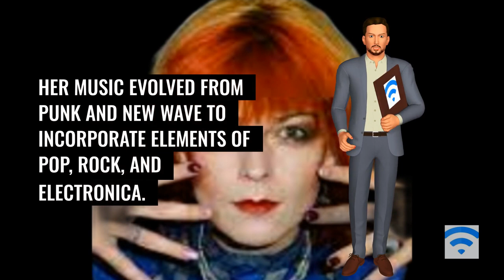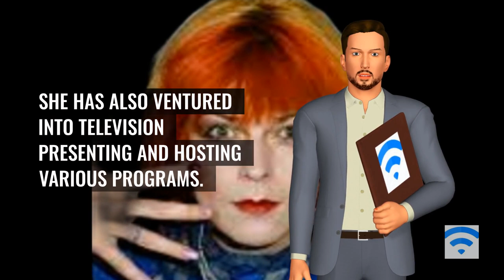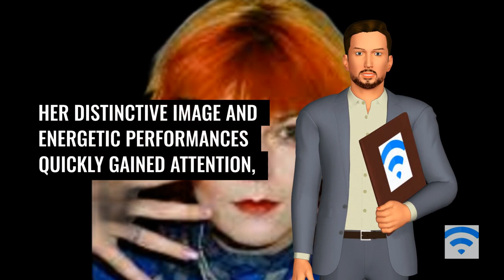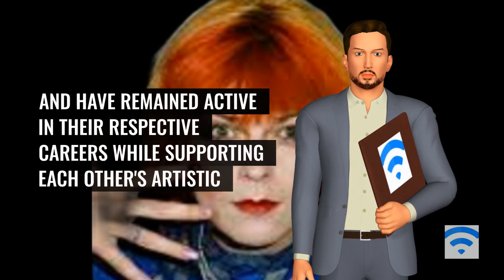Toyah Wilcox History.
Toya Wilcox, also known as Toyah, is an English singer, actress, and television presenter. She was born on May 18, 1958, in Kings Heath, Birmingham, England.

Toya began her career in the late 1970s as a punk and new wave singer. She gained attention for her unique and rebellious image, characterized by her brightly colored hair, eccentric fashion choices, and energetic stage performances. Her distinct vocal style and charismatic presence helped her stand out in the music scene.

In 1979, Toyah released her debut single, "Victims of the Riddle," followed by her first full-length album, "Sheep Farming in Barnet," in 1980. The album received critical acclaim and established her as a rising star in the British music industry. She continued to release successful albums, including "The Blue Meaning" (1980) and "Anthem" (1981), which produced hits like "Ieya," "It's a Mystery," and "Thunder in the Mountains."

Throughout the 1980s, Toyah enjoyed considerable commercial success. She achieved several Top 40 singles in the UK and toured extensively, both in the UK and internationally. Her music evolved from punk and new wave to incorporate elements of pop, rock, and electronica. Toyah's energetic performances and engaging stage presence made her a popular live act.

In addition to her music career, Toyah pursued acting and made appearances in various films and television shows. Notable roles include playing the character Monkey in the film "Jubilee" (1978) and appearing in the British television series "Tales of the Unexpected" (1982) and "Minder" (1984). She also starred in the 1981 film "Quadrophenia," based on the album by The Who.

In the 1990s and beyond, Toyah's music career shifted focus, and she explored different genres, including folk and acoustic music. She released several albums during this period, including "Take the Leap!" (1993), "Velvet Lined Shell" (2003), and "In the Court of the Crimson Queen" (2008). Her later works showcased her versatility as an artist and songwriter.

Toyah's enduring popularity led to numerous retrospective releases, compilations, and reissues of her earlier material. Her iconic status as a vibrant and influential figure of the punk and new wave era has continued to resonate with fans and music enthusiasts.

Throughout her career, Toyah has remained active in both music and acting. She has also ventured into television presenting and hosting various programs. Her contributions to the entertainment industry have earned her a dedicated fan base and recognition as a significant figure in British pop culture.

Toyah Wilcox's artistic journey demonstrates her versatility as a performer, combining music, acting, and television presenting. Her fearless approach to self-expression and boundary-pushing style have made her an enduring and influential figure in the British music and entertainment scene.
ThrowbackThursday (for sharing nostalgic photos or memories)